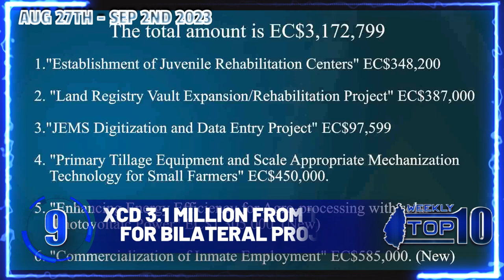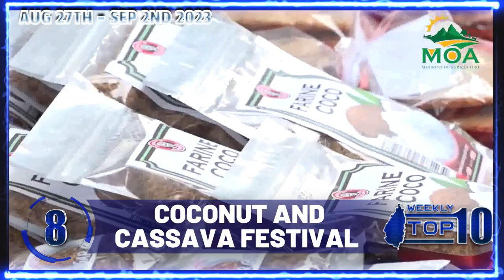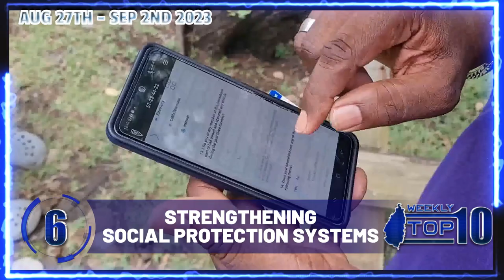TOP TEN (August 27- September 2, 2023)